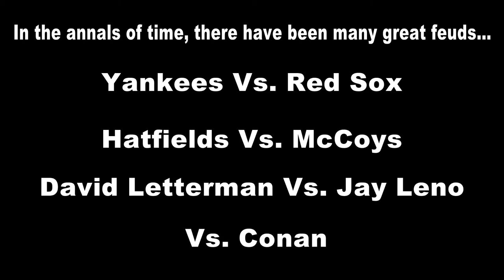TheRedscare5 VS. GREG4PRES2040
TheRedscare5 takes on his ancient nemesis GREG4PRES2040 in a private match.  Music:  "Theory" By: Halmos